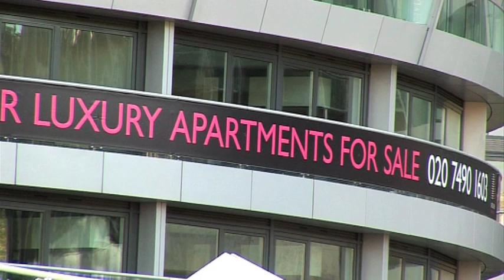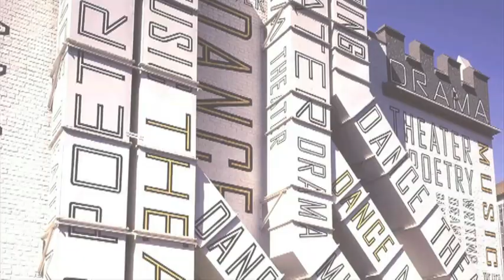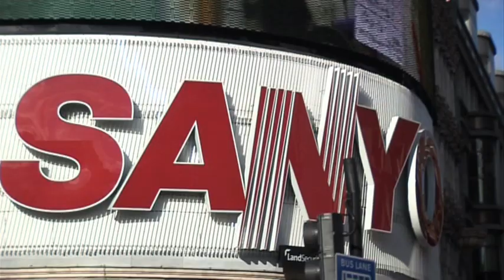Focus: Supergraphics from Friday's episode of The Loft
Adrian Shaughnessy talks about the reinvention of the 1960s supergraphics movement thanks to modern technology.

Presenter: Ashley House
VT Producer/Director: Sean O'Riordan
Sound Recordist: Kyle Pickford
Production Manager: Kristi Rimm